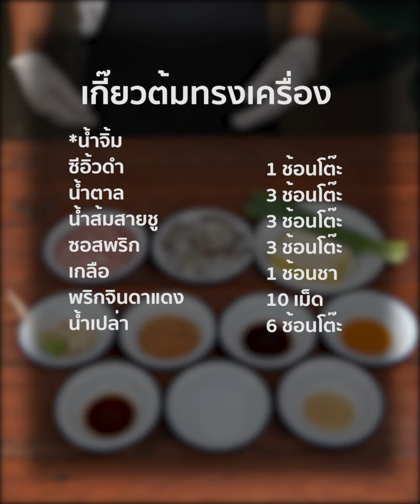ลูกใหญ่เครื่องแน่น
กัดกี่คำก็อร่อยโรยกระเทียมเจียว ราดจิ๊กโฉว อร่อยม๊ากกก
กุ้ง 300 กรัม
หมูสับ 300 กรัม
แผ่นเกี้ยว 1 ห่อ
พริกไทยเม็ด 1 ช้อนชา
กระเทียมไทย 1 ช้อนโต๊ะ
ผักชี 1 ต้น
กระเทียมเจียว ตามชอบ
ซอสพริก 3 ช้อนโต๊ะ